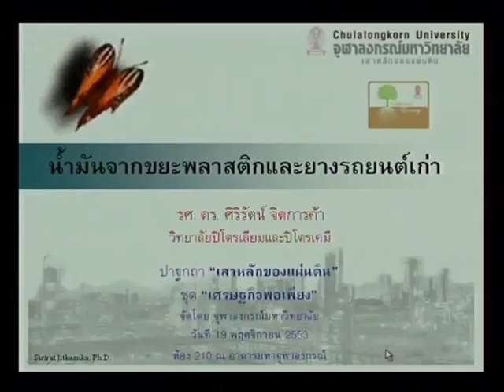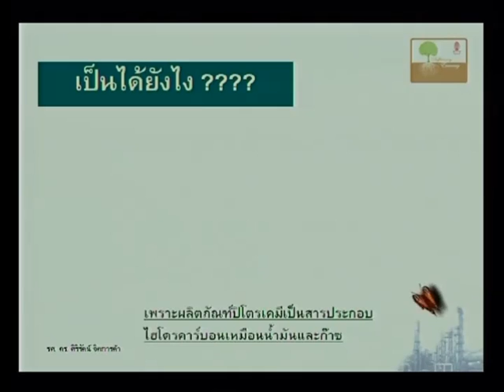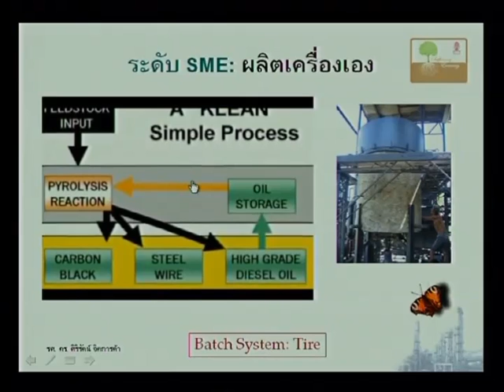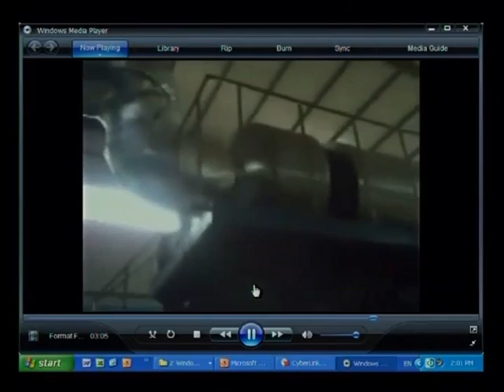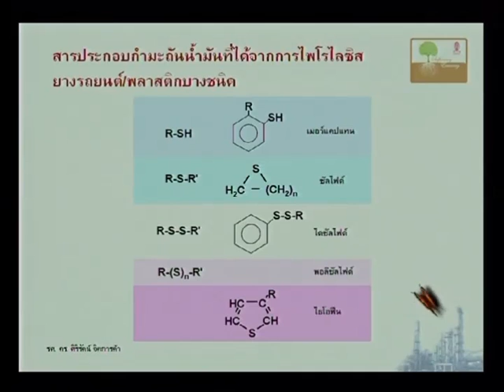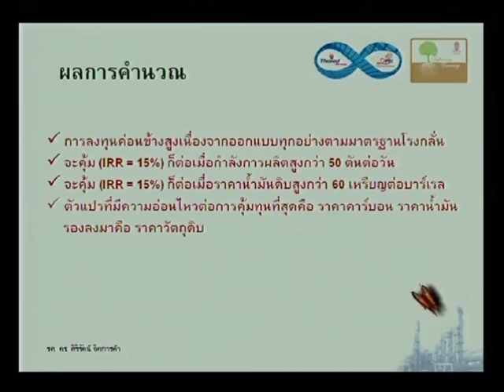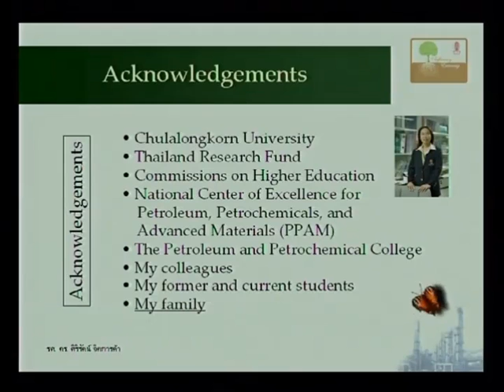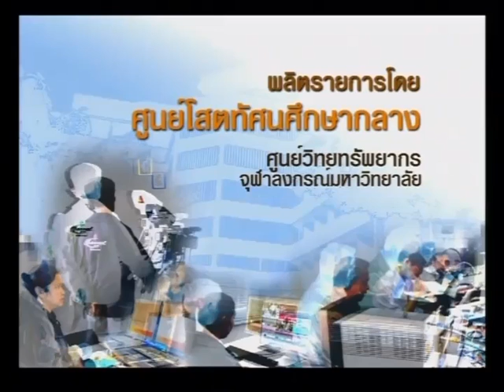น้ำมันจากขยะพลาสติกและยาง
ปาฐกถาเสาหลักของแผ่นดิน ชุด เศรษฐกิจพอเพียง
เรื่อง น้ำมันจากขยะพลาสติกและยาง
วิทยากร รศ.ดร.ศิริรัตน์ จิตการค้า วันที่ 17 พฤศจิกายน 2553